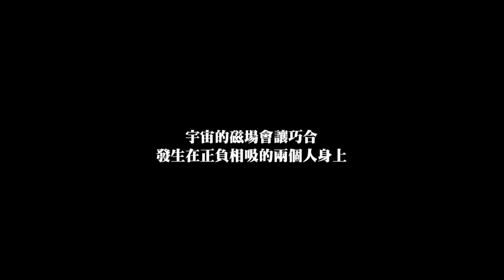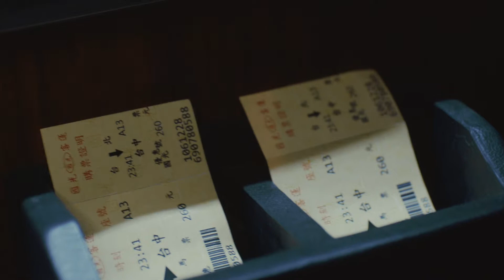客運篇_加點窗簾